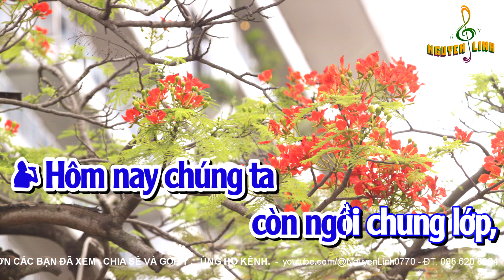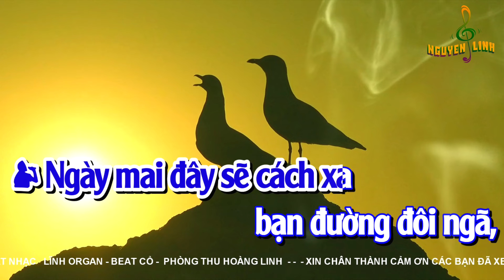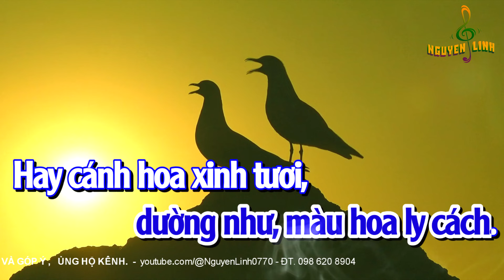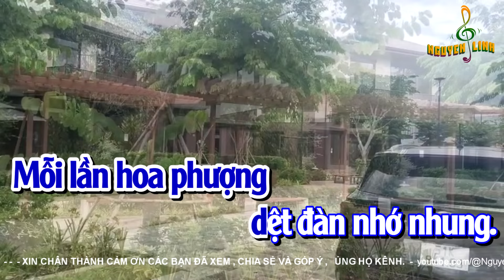Karaoke ca cổ nỗi buồn phượng vĩ [ dây kép ]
Sg - Yên Sơn
►Những bài ca được sưu tầm trước năm 1975
và những sáng tác mới.
Tuy còn nhiều thiếu sót trong các bài ca chưa chuẩn,
mong các bạn thông cảm và nhiệt tình góp ý.
Tôi luôn trân trọng.